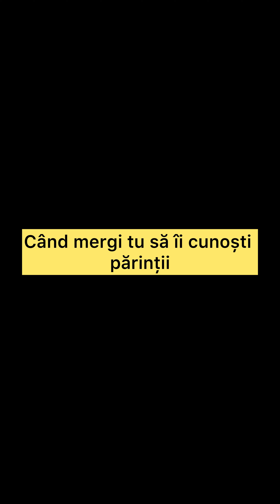Cand vine sa iti cunoasca parintii VS Cand mergi tu sa ii cunosti parintii